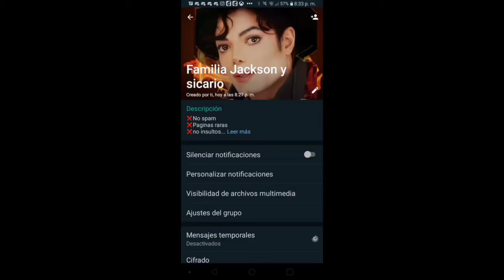Grupo de whatssap